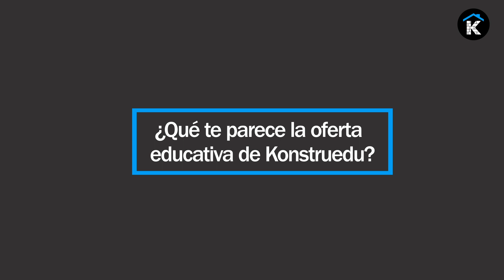Testimonio estudiante - Patrick Ramirez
Conoce más de KONSTRUEDU a través de testimonios inspiradores de los propios estudiantes, quienes nos cuentan su experiencia siendo suscritores Premium.